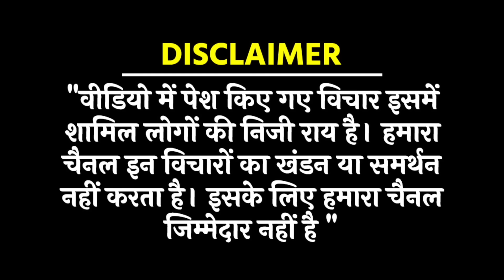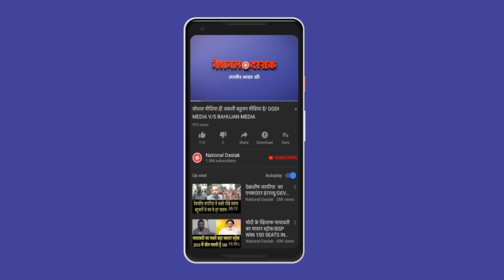मुरैना से शंभू सिंह की रिपोर्ट/BIG NEWS REPORT OF SHAMBHU SINGH FROM MADHYAPRADESH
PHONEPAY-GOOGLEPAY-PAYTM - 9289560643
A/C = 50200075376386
IFSC = HDFC0000314
Editor-PRIYANKA
Camera person-